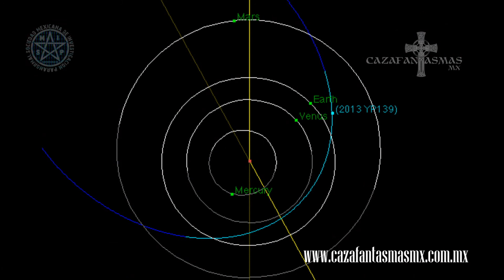NASA, 8 ASTEROIDES CON PELIGRO DE IMPACTO | cazafantasmas.tv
La misión NEOWISE de la NASA detectó ocho objetos en el último año que se clasifican como asteroides con alta peligrosidad, en función de su tamaño y de cómo sus órbitas se acercan a la Tierra.
La Administración Nacional de la Aeronáutica y del Espacio (NASA, por sus siglas en inglés) informó que la nave espacial NEOWISE caracterizó hasta ahora un total de 439 de objetos cercanos a la Tierra (NEOs) desde que la misión reinició en 2013. De éstos, 72 eran nuevos descubrimientos.

Los NEOs son cometas y asteroides que se desplazan por la atracción gravitatoria de los planetas gigantes del sistema solar hacia órbitas que les permiten entrar en la “vecindad” de la Tierra.
Con la publicación de su segundo informe, la nave espacial de la NASA completó otra señal en su misión por descubrir, seguir y caracterizar los asteroides y cometas que se acercan a la Tierra.
Desde el inicio de su análisis en diciembre de 2013, NEOWISE midió más de 19 mil asteroides y cometas en longitudes de onda infrarroja. Más de 5.1 millones de imágenes de infrarrojos del cielo se recogieron en el último año. “Mediante el estudio de la distribución del material más luminoso y de color más oscuro, los datos de NEOWISE nos dan una mejor comprensión de los orígenes de los NEOs, procedentes de cualquiera de las diferentes partes del cinturón principal de asteroides entre Marte y Júpiter o de las poblaciones de cometas más helados”, dijo el investigador principal adjunto de la misión en JPL, Pasadena, California, James Bauer.

Llamada en un inicio WISE, la nave espacial se lanzó en diciembre de 2009 y fue puesta en estado de hibernación en 2011, después de completar su misión principal.

En septiembre de 2013 se reactivó y se renombró como NEOWISE y se le asignó una nueva misión: ayudar a la NASA a identificar la población de objetos peligrosos cercanos a la Tierra.

SOCIEDAD MEXICANA DE INVESTIGACION PARANORMAL - CAZAFANTASMAS MX

REYNOSA TAMAULIPAS MEXICO